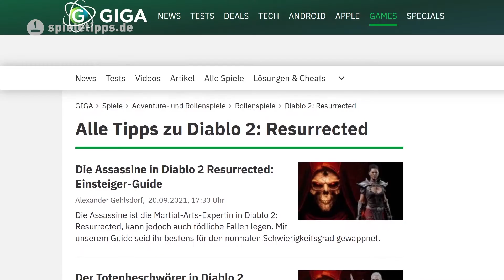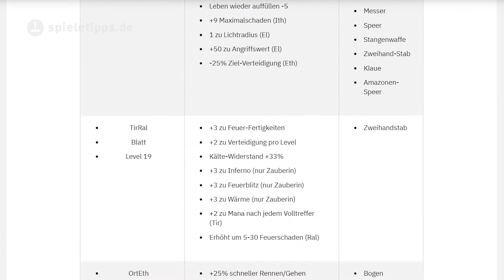9 Tipps für einen guten Einstieg in Diablo II: Rescurrected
Diablo 2: Resurrected lässt das klassische Action-Rollenspiel zwar in neuem Glanz erstrahlen, trotzdem merkt man dem Spiel an, dass es mittlerweile über 20 Jahre auf dem Buckel hat.
Falls ihr also noch nie Diablo 2 gespielt oder eine lange Pause eingelegt habt, seid ihr mit diesen Tipps bestens vorbereitet.